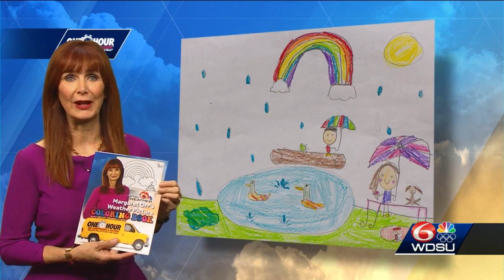Margaret's Weather Photo March 26, 2021